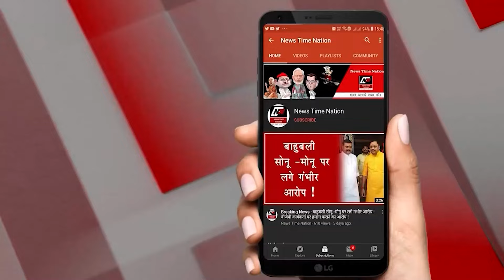अमेठी में भोजपुरी फिल्म हमार बबुनी के कलाकार मचा रहे हैं धमाल ! | News Time Nation